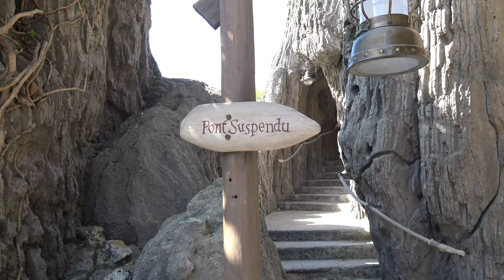How to cross a Suspended Bridge at Disneyland Paris